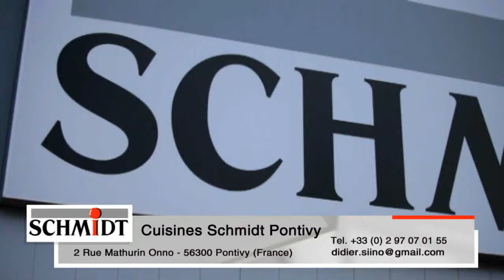Magasins de rangement dressings sur mesure Pontivy placards aménagés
Cuisines Schmidt Pontivy
Rue Mathurin Onno 2
56300 Pontivy (FR)

Notre équipe est heureuse de vous accueillir dans notre magasin. Ensemble, concevons le produit de vos rêves.

Venez découvrir tous nos modèles de cuisines, rangements et salles de bains sur mesure.
A très bientôt&#8232;Votre équipe SCHMIDT